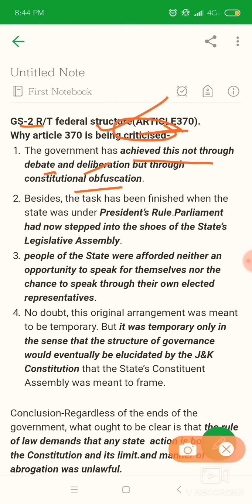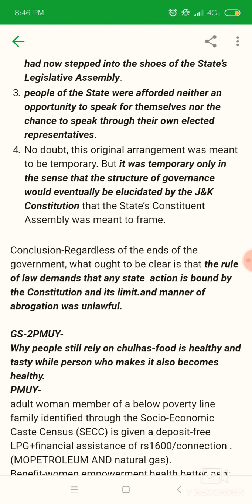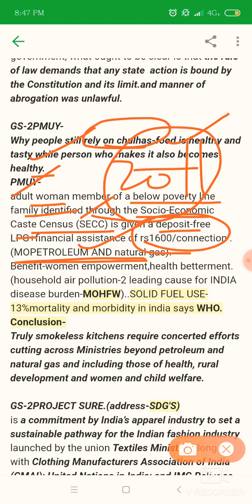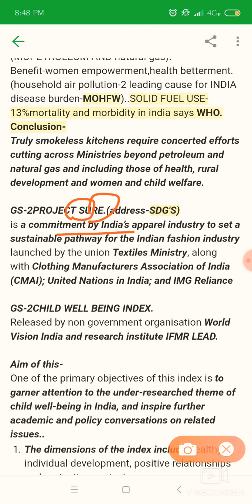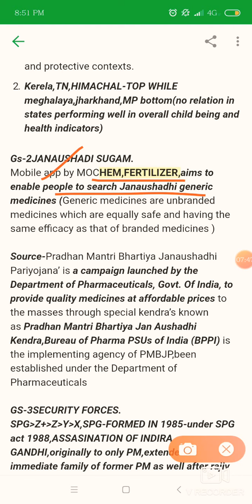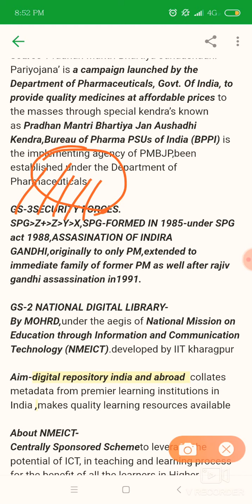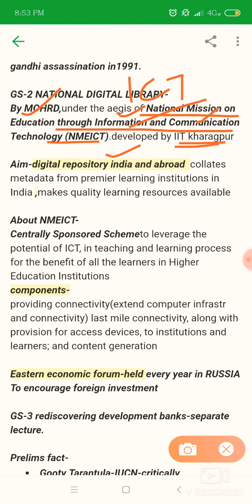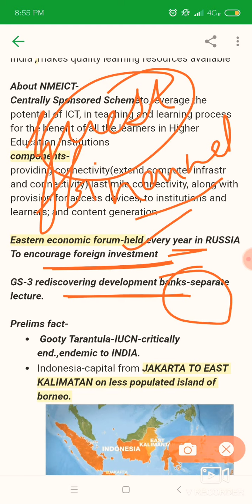28 AUGUST INSIGHTS ON INDIA EXPLANATION+VERY CRISP NOTES